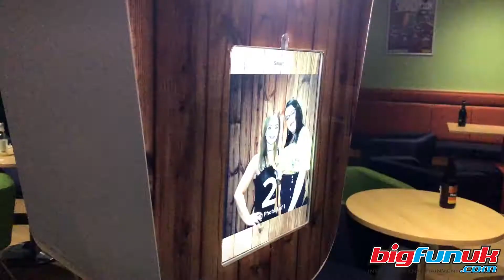BigFunUK.com Retro Photo Booth Hire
Nationwide retro style photo booth hire.